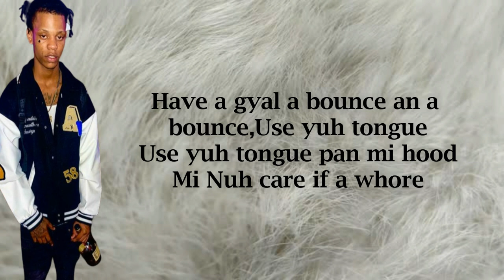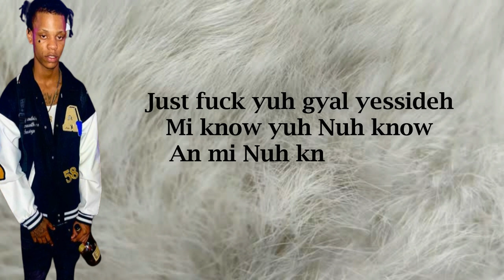Pablo YG & Skillibeng - Galore (Lyrics)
LYRICS.

Yo Ygf
You know how we go at work enuh dawg
Yo e syde
Ezaii
Yo skilli
Full a gyal yuh fuck
Galore a girl inna mi house
Mount a gyal deh yasso
A bout dozen gyal yuh count
Have a gyal a bounce an a bounce
Use yuh tongue
Use yuh tongue pan mi hood
Mi Nuh care if a whore
A gold inna yuh hole
Barbie deh bumpa deh heavy Dan mi gun
Mi Nuh care Weh yuh grow
Mi a cum inna yuh mouth
She know mi wi chop off a head widd e choppa
She love real Banga
Killa an scamma
She see mi hood inna mi joggers an a say a Wah dat
16 choppa long like wakka
Yo yg
Mi affi get a new gyal as me wake up
No stale dutt
Clean everyday suh
Mi affi get a new gyal from me wake up
E-Syde full a gyal yuh fuck
Use yuh tongue
Mi full a gyal like mi hairdresser comb
Skilli link four gyal
And mi swear dem a role
Party a shot
Mi Nuh cater fi thugs
An mi Fren dem rich
A never beer dem a buss
An a K dem a wull
so mi say mi gov
Just fuck yuh gyal yessideh
Mi know yuh Nuh know
An mi Nuh know either
An skilli worsta Nuh know
Bout him a 2 side wi Nuh play boaty
Fuck around an yuh cornrow liff
Yo yg yo ypree
E-Syde full a gyal more than fucking IG
Inna mi jeans pants and mi white t's
Baay gyal a say mi sweet more than fucking ice cream
Yuh Nuh full a girl like me
Skilli full a pum pum world wide
Ask yg
So many girls piling